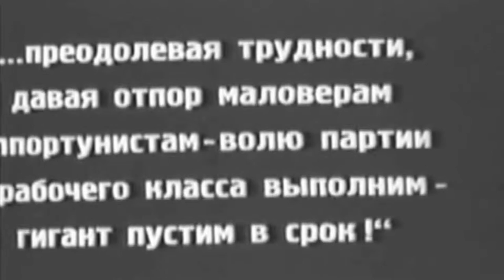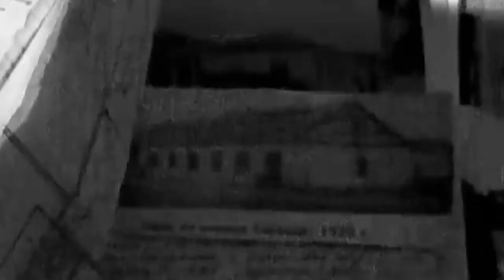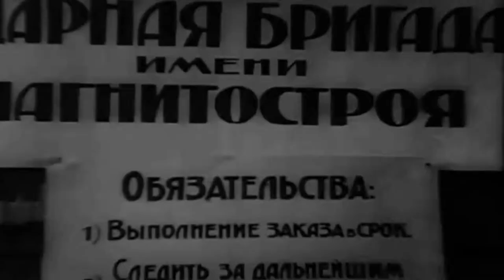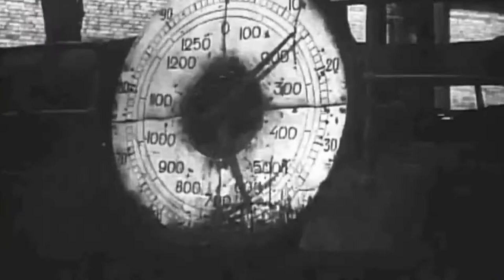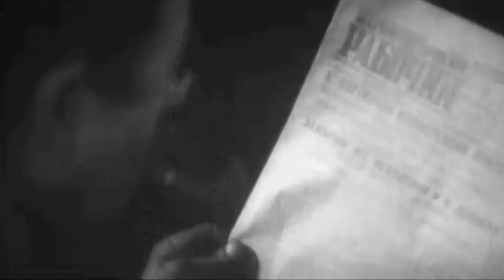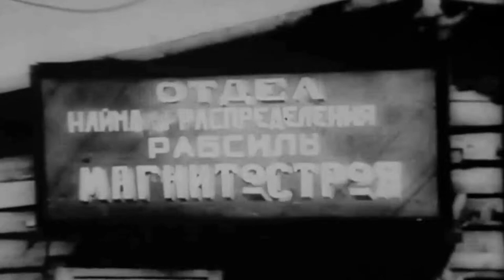Soviet songs about Magnitogorsk. Ensemble “Metallurg”. 1999.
Songs about Magnitogorsk (Soviet period). Project by Aleksander Nikitin. Sings ensemble “Metallurg” and the choir “Solovushki Magnitki” under  Aleksander Nikitin. In Russian.
1. Gold Mountains ( 0:09). Lyrics by Boris Ruchyev. Music by Vladimir Sidorov. Sings Vladimir Sidorov and ensemble “Metallurg” under  Aleksander Nikitin.
2. Golden Bonfires (3:07).  Lyrics by Boris Ruchyev. Music by Modest Tabachnikov. Sings ensemble “Metallurg” under  Aleksander Nikitin.
3. Magnitostroy is Our Working Password (5:18).  Lyrics by Olga Romanycheva. Music by Valentin Spassky. Sings ensemble “Metallurg” under  Aleksander Nikitin.
4. People Remember (8:09).  Lyrics by Vladilen Mashkovtsev. Music by Mikhail Smirnov. Sings ensemble “Metallurg” under  Aleksander Nikitin.
5. City of My Youth (9:10).  Lyrics by Alexander Pavlov. Music by Vitaly Titov.  Sings ensemble “Metallurg” and the choir “Solovushki Magnitki” under  Aleksander Nikitin.
6. I Hear the Voice of Magnetic Mountain (12:31).  Lyrics by Lyudmila Tatyanicheva. Music by Lyudmila Lyadova. Sings ensemble “Metallurg” under  Aleksander Nikitin. Soloist – Igor Slesarev.
7. Spring Song of Oldsters (14:26).  Lyrics by Anna Turusova. Music by Victor Vaskevich. Sings ensemble “Metallurg” under  Aleksander Nikitin.
8. Magnitogorsk Pioneer Song  (16:46).  Lyrics by Vitaly Yuferev. Music by Dmitry Kabalevsky. Sings the choir “Solovushki Magnitki” under  Aleksander Nikitin.
9. Song About the Hot Metal (18:10).  Lyrics by Lev Oshanin. Music by Vladimir Shainsky. Sings ensemble “Metallurg” under  Aleksander Nikitin. Soloists – Elena Stelmakhovich and Larissa Tsypina.
10. Heart Word (20:47).  Lyrics by Boris Dubrovin. Music by Evgeny Ptichkin. Sings ensemble “Metallurg” and the choir “Solovushki Magnitki” under  Aleksander Nikitin.
11. When Talk About Russia (23:59).  Lyrics by Lyudmila Tatyanicheva. Music by Aleksander Nikitin. Sings ensemble “Metallurg” under  Aleksander Nikitin. Soloists – Igor Slesarev and Aleksander Nikitin.
12. Meeting at the Magnetic Mountain (25:50). Lyrics by Rimma Dyshalenkova. Music by Aleksander Nikitin. Sings ensemble “Metallurg” under  Aleksander Nikitin. Soloist – Aleksander Nikitin.
13. Magnitogorsk - My City in the Urals (28:32).  Lyrics and music by Mikhail Shufutinsky. Sings ensemble “Metallurg” under  Aleksander Nikitin.
14. Who's My Papa (31:31).  Lyrics by Vladimir Butenko. Music by Oleg Khromushin. Sings the choir “Solovushki Magnitki” under  Aleksander Nikitin.
15. Song About Favorite Town (33:11).  Lyrics by Lyudmila Tatyanicheva. Music by Vladimir Sidorov. Sings ensemble “Metallurg” and the choir “Solovushki Magnitki” under  Aleksander Nikitin.
16. Soviet songs about Magnitogorsk – Potpourri (36:50). Sings ensemble “Metallurg” under  Aleksander Nikitin. Soloists –  Igor Slesarev,  Aleksander Misachenko, Taisia Borisovskaya.
Arrangements and film by Vladimir Sidorov. Audiostudio of Magnitogorsk conservatoire. 1999.